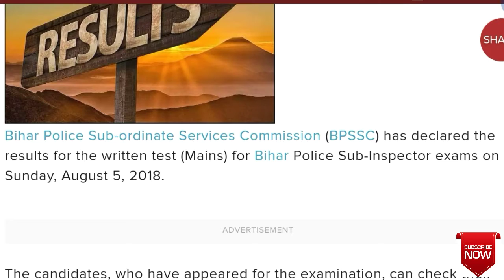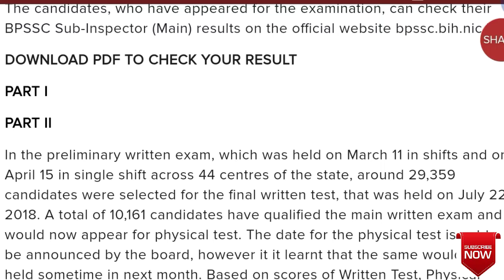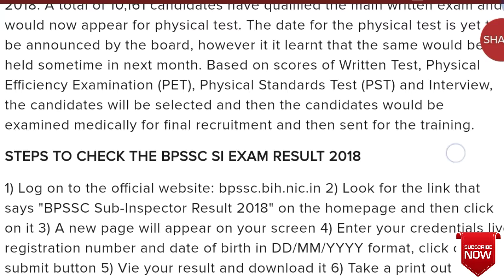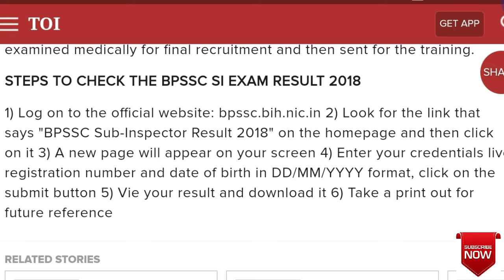Bihar Police SI Main exam Result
Hi guys!

Bihar Police SI main Exam result release.

TO
MY CHANNEL AND WATCH LATEST GOVERNMENT JOB